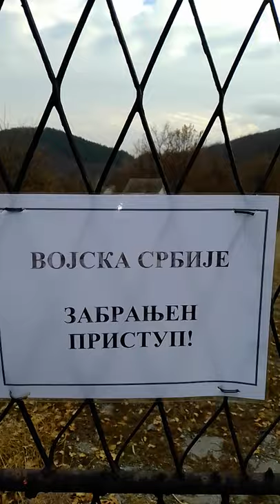Barice ,JNA Raška